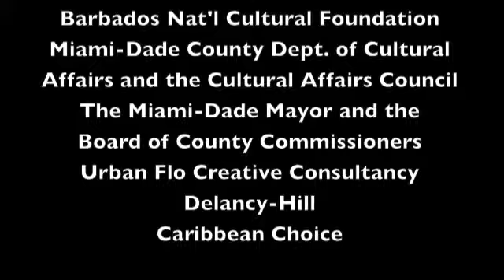Opening Night Barbados 2011